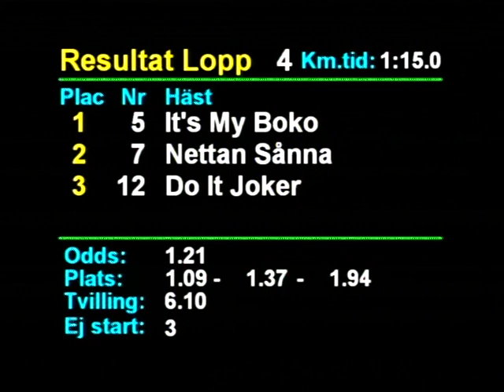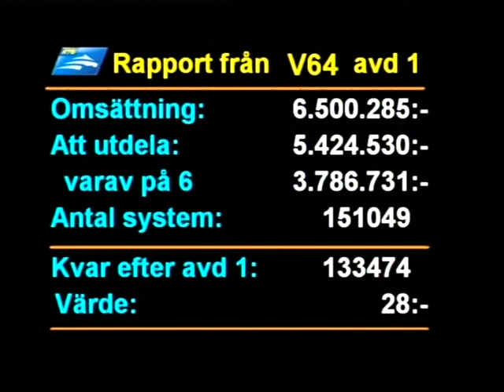181207 Lopp 4